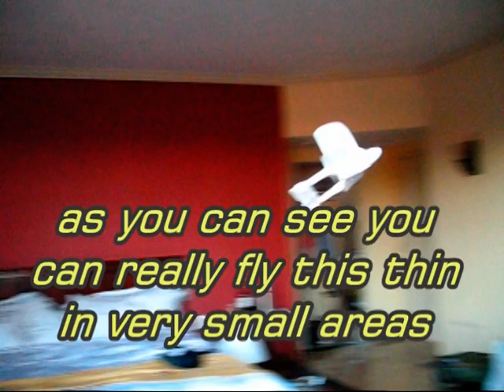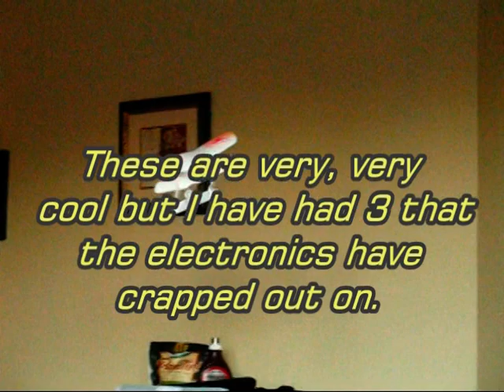Air hogs Nano Hawk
FLying a Nano Hawk in my hotel room.